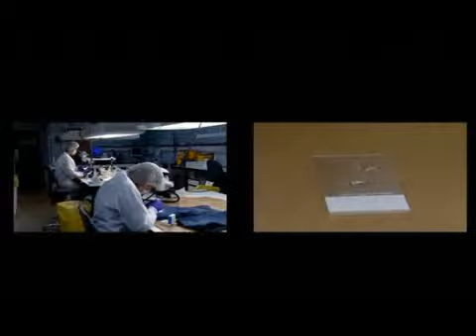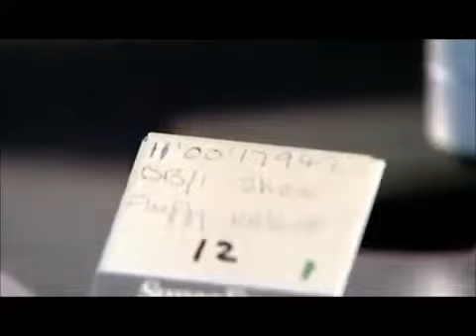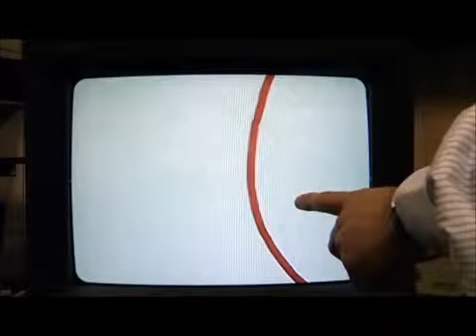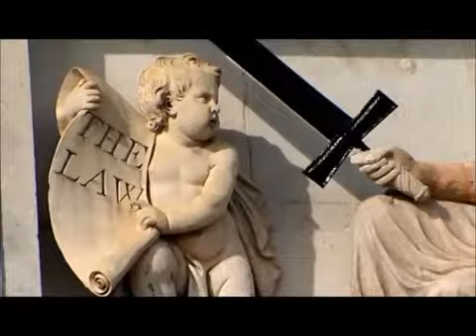Real Crime The Fight For Sarahs Law Part 3